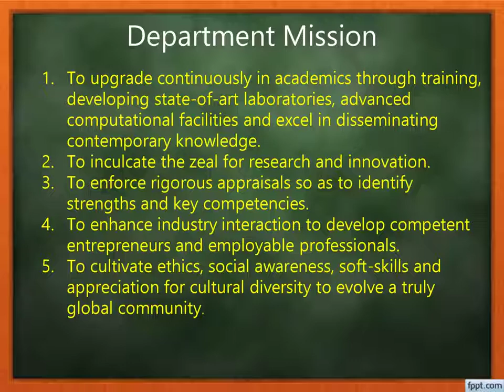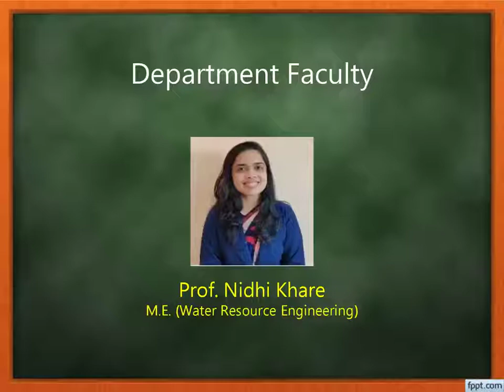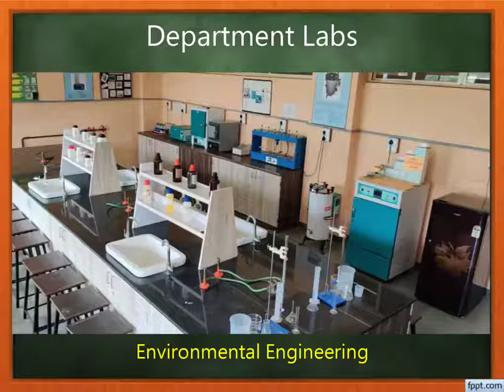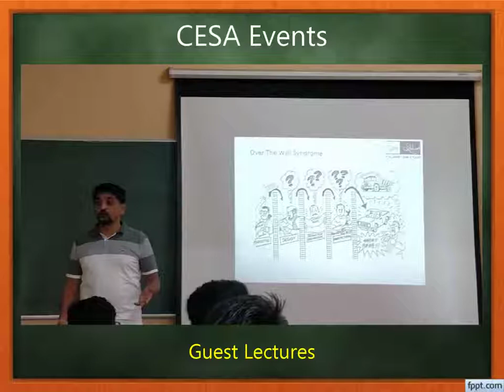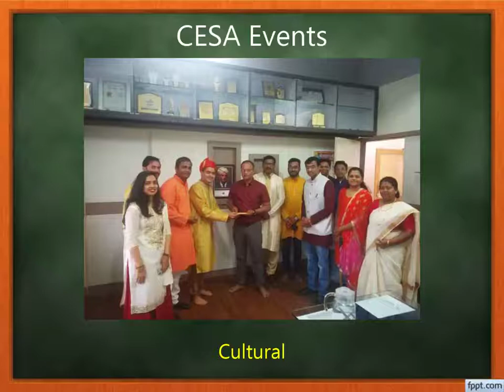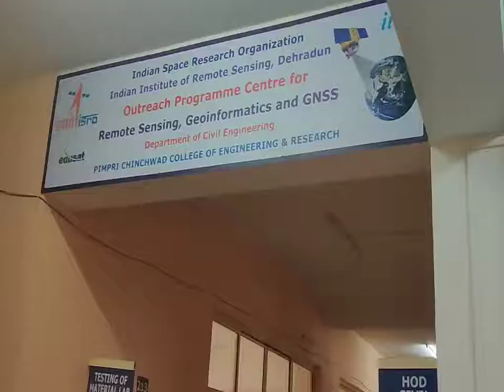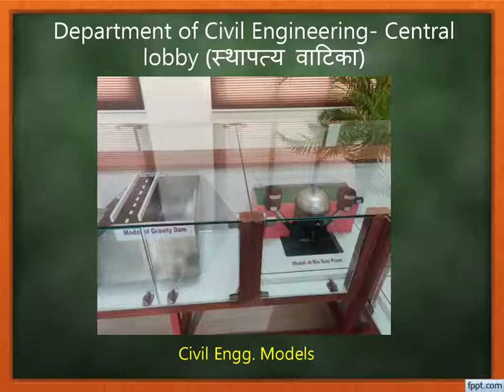PCCOER Civil Engineering Department film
This video about PCCOER Civil Engineering Department details and  We are developing central Lobby at Civil Engineering department Pimpri Chinchwad college of engineering and research Ravet. it is named as स्थापत्य वाटिका which consist of some civil engineering models.